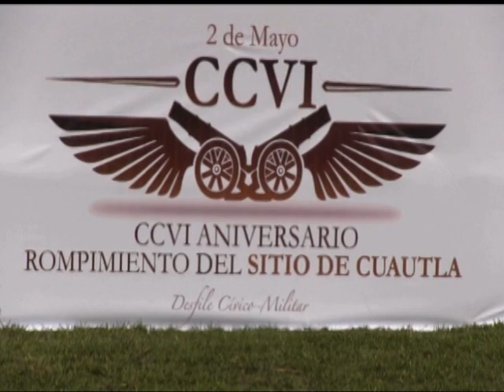CCVI ANIVERSARIO DEL ROMPIMIENTO DEL SITIO DE CUAUTLA 2 MAYO 2018 (2)